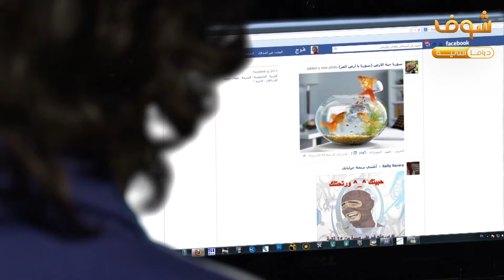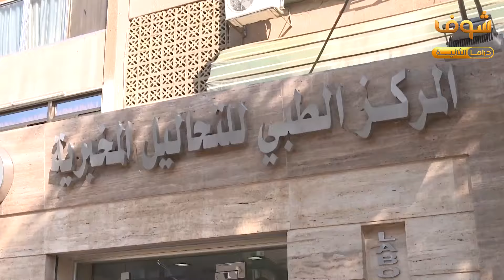مسلسل فتت لعبت الحلقة 6 - معتصم النهار - طلال مارديني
مسلسل فتت لعبت الحلقة 6 مسلسل فتت لعبت 6 فتت لعبت الحلقة 6 فتت لعبت 6  معتصم النهار Motasem Al Nahar طلال مارديني Talal Mardini خالد حيدر لينا كرم يزن السيد